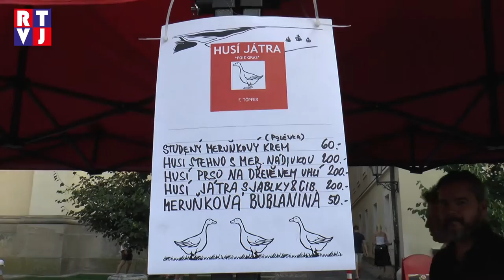Valtice se na sobotu staly hlavním městem nejen vína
Proběhly zde vinařské meruňkové slavnosti a předhodové zpívání. Návštěvníci se mohli těšit jak na bohatý folklórní program, tak na pochoutky z meruněk a pochopitelně nechybělo kvalitní valtické víno přímo od vinařů. Více v reportáži: